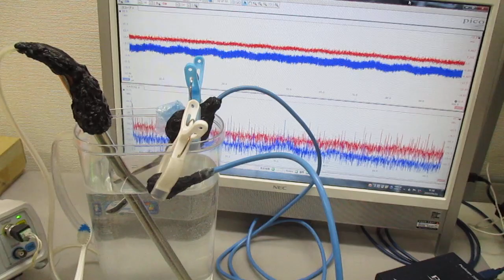メガヘルツの超音波発振制御技術 ultrasonic-labo